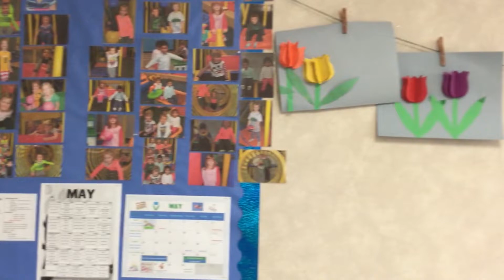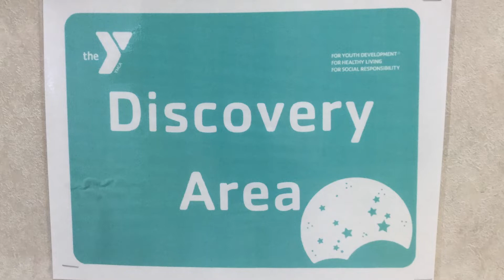STEM Programs: “Engineering is not Just for Boys.”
Finley loves solving problems, making slime and learning more about science, technology, engineering and mathematics (STEM) in the YMCA of Cass and Clay Counties’ afterschool program. Her parents love that she can unwind from the school day with creative activities that build her confidence and show her that she can do anything she sets her mind to. This is her Y. Her camera. Her story.

Special thanks to YMCA of Cass and Clay Counties  |